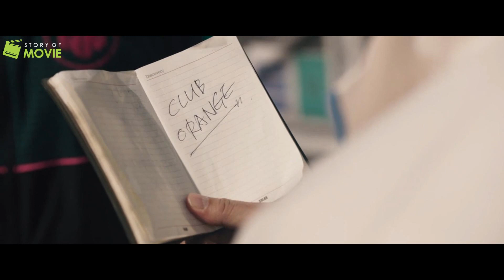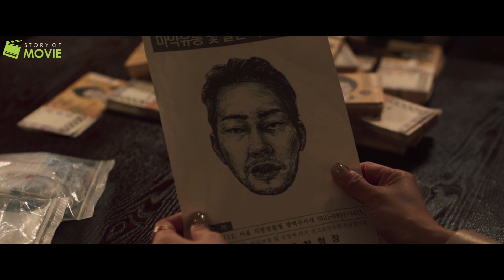SEMUA PENJAHAT LARI SAAT MELIHAT ORANG INI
Halo kak, pada video kali ini kita akan membahas alur cerita dari film The Roundup 2 dan selamat datang kembali di Channel Story of Movie